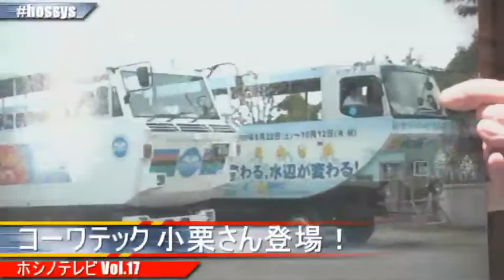ホシノテレビ Vol.17 コーワテック小栗さん 政治評論家 仮野さん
毎週水曜日よる１０時〜湘南エリアの様々な場所からノマドスタイルでお送りするMC星野つよしの湘南をテーマに語り合うトーク番組です。湘南に暮らす元気いっぱいの人々や街の魅力を生中継でお伝えしていきます！